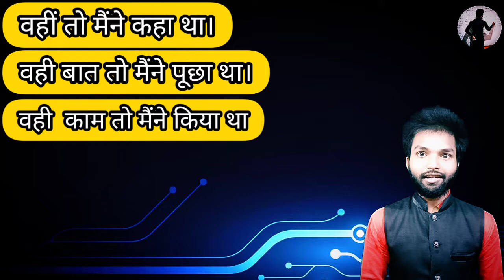advanced English structure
✍️English_speaking
✍️public speaking